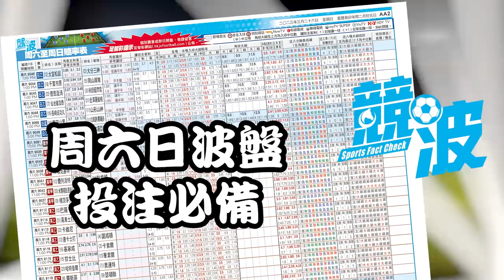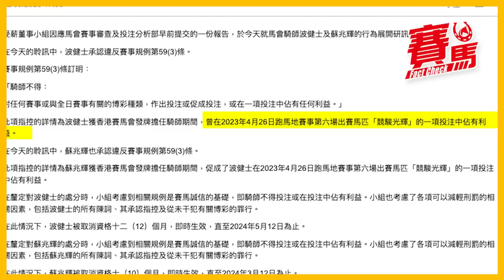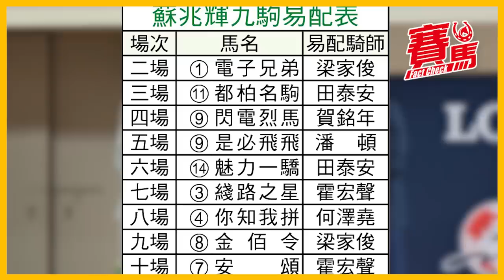蘇兆輝、波健士參與投注4.26谷草競駿光輝 被HKJC停牌10個月及12個月 5.13座騎全線換人！馬雅離港、莫雷拉季初放棄牌照 馬會巴西幫正式瓦解！CC中文字幕#賽馬FactCheck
馬會喺5月12日突發宣佈，巴西籍騎師蘇兆輝同波健士，因為參與賭博活動而分別被即時釘牌10個月及12個月。連同稍後離港嘅馬雅，以及季初走人嘅雷神莫雷拉，巴西幫騎師正式瓦解！